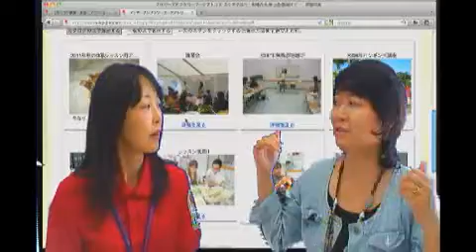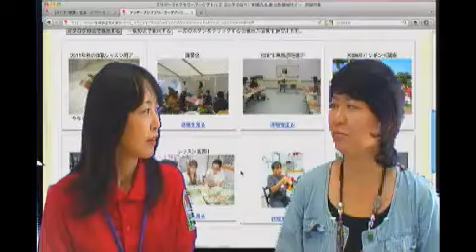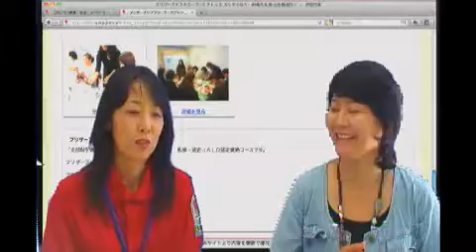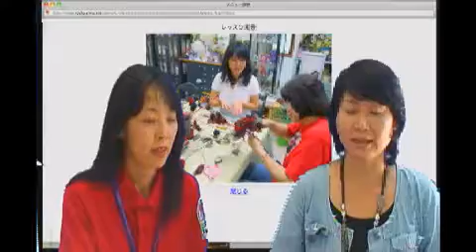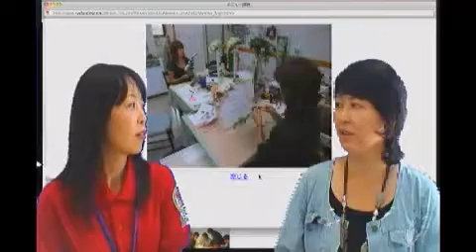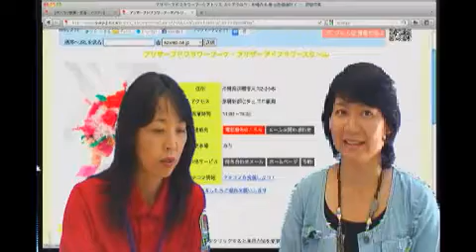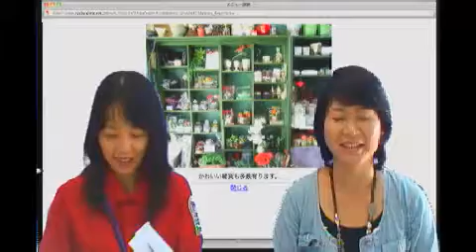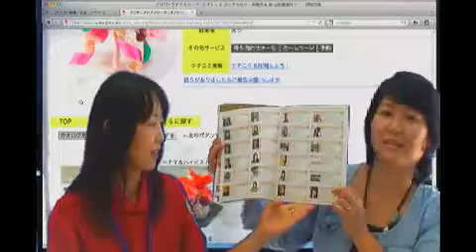うちなーちゅら No4-2 アトリエスケアクロウ 玉田るみ子さん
うちなーちゅらの番組第4回放送、後半です。アトリエスケアクロウ　代表の玉田るみ子さんをお招きしてお届けいたします。素敵なお花がたくさん出てきますよ～